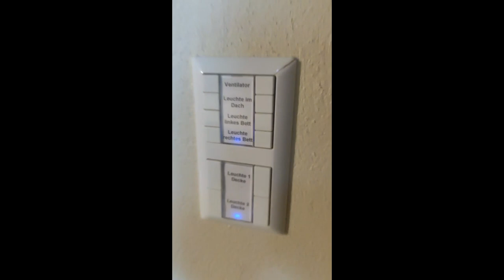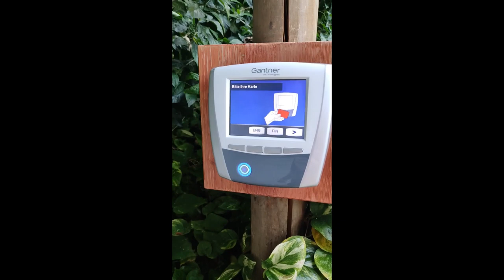Tropical Island und Junior Suite